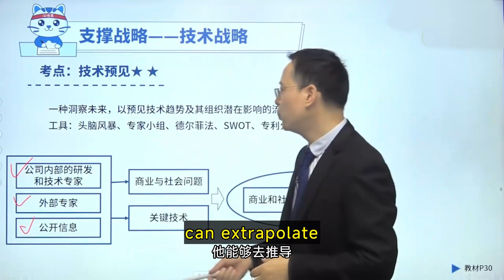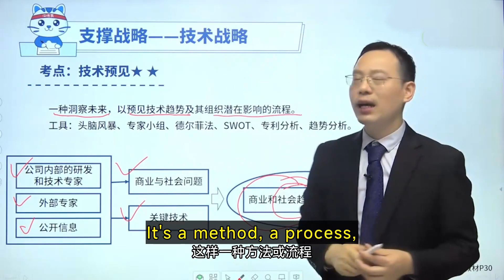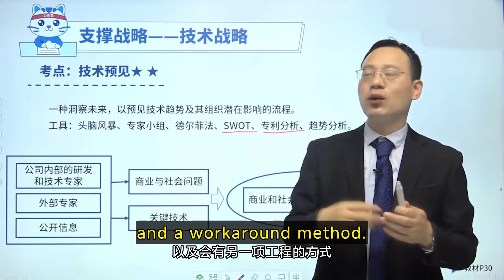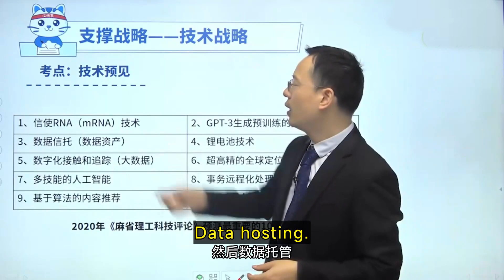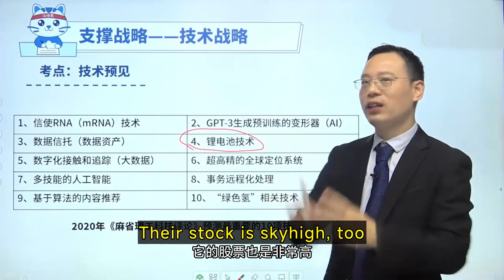PDMA NPDP: Unveiling the Future of Technology Trends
NPDP: The Future of Technology – Mastering the Art of Technology Foresight
In a world that constantly evolves with new breakthroughs, the ability to foresee technological trends is more important than ever. Welcome to NPDP, where we delve deep into technology foresight—a critical skill for identifying and predicting future innovations that will shape the world. In this video, we explore the key technological developments that are changing the landscape of industries, business models, and our everyday lives.

Have you ever wondered how visionaries anticipate the next big thing? It’s all about analyzing current trends and leveraging advanced tools like brainstorming, expert panels, patent analysis, and trend analysis. The smartest minds don’t just predict the future—they create it. From biometrics and data mining to brain-machine interfaces, these technologies are becoming more than just possibilities—they’re realities that are already in motion.

Join us as we discuss:

How data mining and AI-driven algorithms are transforming industries by providing smarter, more personalized experiences.
The growth of biometric technologies, from facial recognition to voice and code scanning, which are redefining security and identification.
Breakthroughs like brain-machine interfaces and flexible transistors that promise to revolutionize human-computer interaction and manufacturing.
The evolution of content recommendations driven by AI and machine learning, shaping how we consume media, shop, and even work.
But foresight isn’t just about what’s happening today—it’s about what’s next. With emerging fields like digital contact tracing, big data analytics, and lithium battery innovations, there’s no limit to the potential of these technologies. As the world adapts, so should we.

This video not only highlights the incredible advancements we’ve seen but also gives you a glimpse into the future. It’s about staying ahead of the curve, leveraging insights to drive innovation, and preparing for the changes on the horizon. NPDP is your gateway to understanding how technology foresight will help you navigate the future of business and innovation.

So, how can you position yourself as a trendsetter in this ever-evolving technological landscape? It’s time to stop waiting for the future—it’s time to shape it.

Lab-takers and written dump candidates can contact 591Lab  through various channels (WhatsApp, Skype, and Telegram) to get more details about the CCIE EI lab and preparatory service.